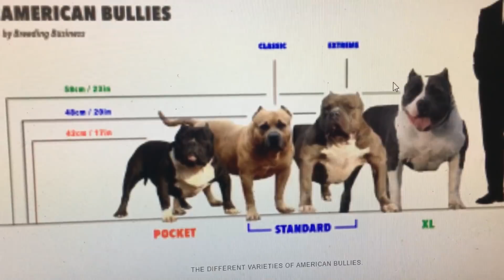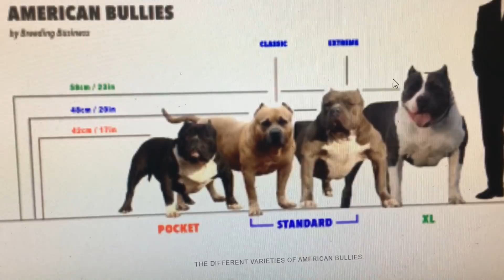American Bully, American Bullies, Xl Bullies, Extreme Bully, Standard Bully, (NOT A PIT BULLS)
The American Bully is a recently formed companion dog breed. It is a small to large breed which has been divided into four categories; Pocket Bully, Standard Bully, Classic Bully, Working Bully, Exotic Bully, and XL Bully. This Breed recognized by All Dog Registry. This Breed coming in All Sizes, All Colors. All Bloodlines.

This Breed is made up from American Staffordshire Terriers, Staffordshire Bull Terriers, English Bulldogs, French Bulldogs, All Type of Mastiffs, American Bulldogs, Boston Terriers, Shorty Bulls, and a lot more difference Breeds.

This American Bully Community is one of the lying ass people in the world. They will hang papers under the Real American Pit Bull Terriers with United Kennel Clubs, American Pit Bull Registry,  American Dog Breeders Association and a lot more.

These people that sell these dogs will call there Dogs XL Pit Bulls, Pocket Pit Bulls, Bully Pit Bulls, and a lot more name using (PIT BULLS, PITS) and it needs to stop because this breed isn't a Fucking Pit Bulls. These morons and idiots will lie to buyers just to sell their dogs.